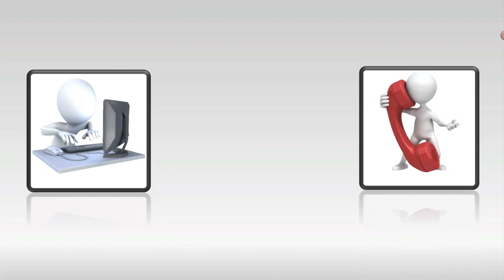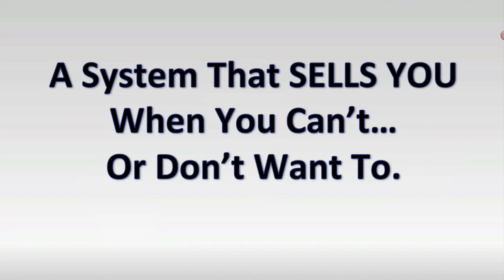AS NEW Explainer Video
This video is about AS 3 min explain video